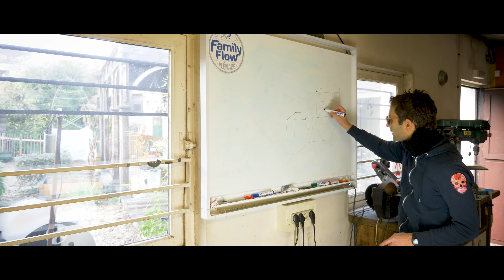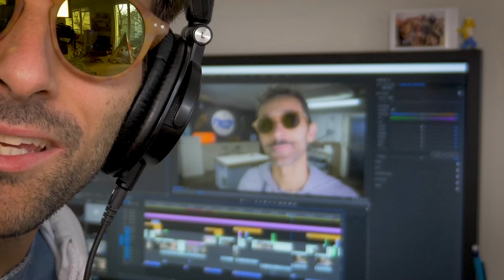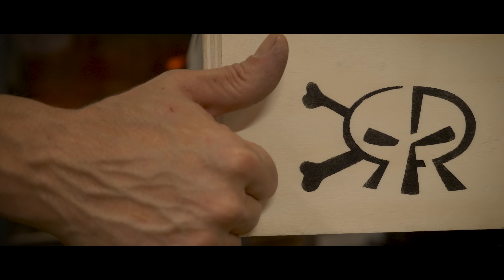Fabrication d'un BUREAU MURAL escamotable/Chronique_098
Sous-Titres : Karine !

Si tu te demandes quel matériel j'utilise pour faire ces chroniques, la liste est longue mais si je t'en parle, c'est que j'ai fait de longues recherches et que je pense avoir de bonnes raisons de penser que ce matériel vaut le coup d'être partagé (liste mise à jour en 05/2018):

BOITIER VIDEO 4K
OBJECTIF PRINCIPAL
FILTRE ND VARIABLE
STABILISATEUR / ZHIYUN CRANE PLUS
POIGNEE POUR APPAREIL PHOTO
SAC A DOS 360°
GOPRO 4 BLACK
NOUVELLE VERSION DE GOPRO
STABILISATEUR GOPRO
STABILISATEUR GOPRO NOUVELLE VERSION
CASQUE HIFI
SOLOWHEEL ELECTRIQUE
DISQUE DUR GRANDE CAPACITE

Et le matériel que j'ai dans un coin de tête pour être encore meilleur :

ECRAN 4K 43" !!

Produit par Raphaël Levy et partagé avec : le plus grand nombre !